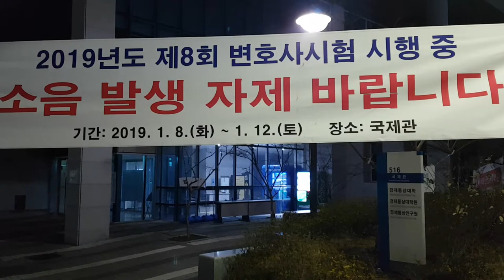제8회 변호사 시험 시행 중 소음 20190110